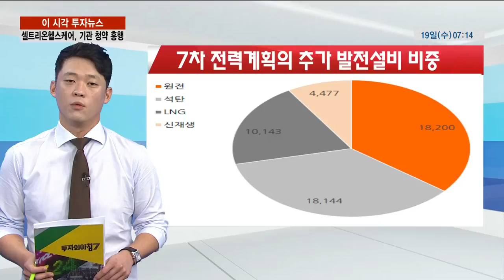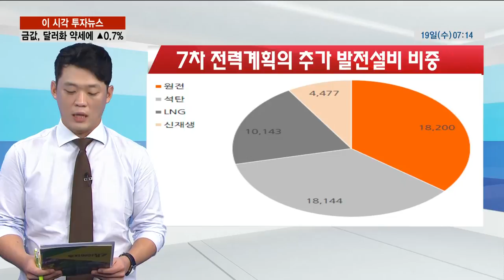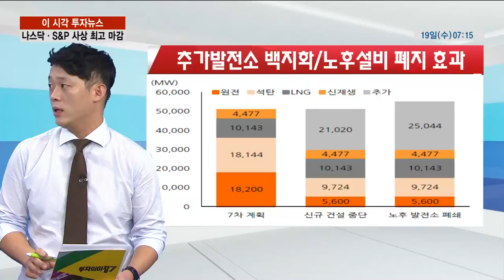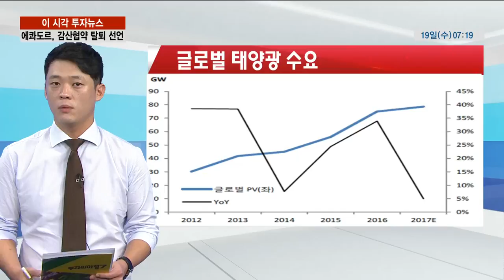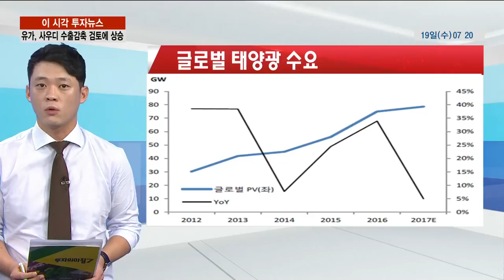[이슈메이커투맨] 탈원전 정책, 관련주 희비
[170719 이슈메이커투맨] 탈원전 정책, 관련주 희비